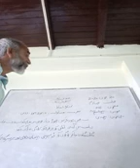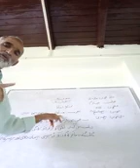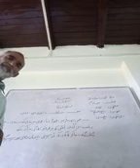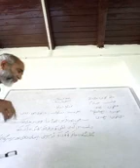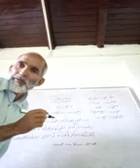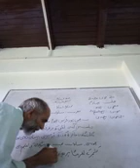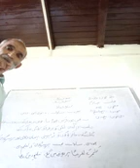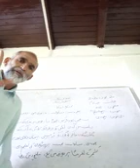Class 4th subject urdu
Topic Shaikhul Alam part 2nd